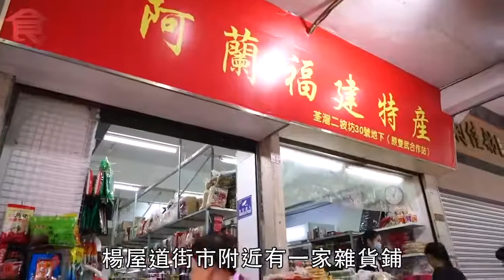【街市尋寶】荃灣雜貨鋪專賣福建食材 自家製蠔餅食出家鄉味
福建菜在香港不算大眾化，想找福建食材並非易事，楊屋道街市附近有間雜貨鋪專賣福建特產，位置偏僻，要不是專門去找，絕對找不到。

以為拍烏蠅？相反店面人流不絕，通通都是福建同鄉在用家鄉話閒聊，就算旁邊楊屋道街市的菜便宜一半，還是要來這邊買，買的是那份家鄉味。這裏賣的不論是海鮮、醬料或是蔬菜，也是從福建運來。老闆娘蘭姐解釋即使是小白菜也好，外形就算一樣，吃下去你就懂分別，家鄉的菜特別甜，甜在那份故鄉味。

福建人喜歡吃海鮮，所以賣最好的是海蜆，中午來已經賣光。蠔仔肉排第二位，福建蠔肉偏小顆，不像平常在街上看到的肥美脹卜卜，原來是野生石屎蠔，肉瘦，但蠔味奇濃。蘭姐還用了這種石屎蠔做成家鄉小吃—蠔餅，此蠔餅非潮式加鴨蛋番薯粉那種，而是用米粉、黃豆粉去做，當地人稱之為「海蠣餅」。

採訪：李妍樺
攝影：梁偉德

阿蘭福建特產
營業時間：7am-8pm
地址：荃灣二陂坊30號B鋪
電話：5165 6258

飲食男女

原刊日期：蘋果日報 Apple Daily 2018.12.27